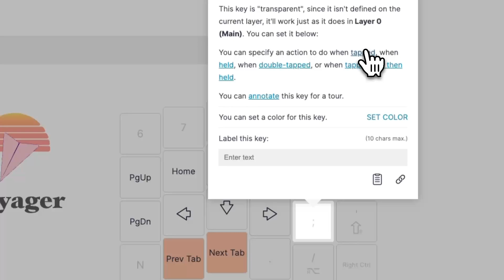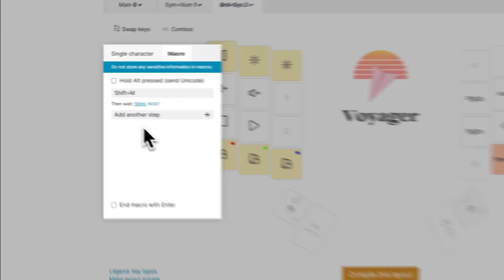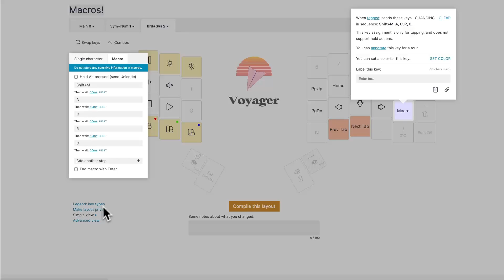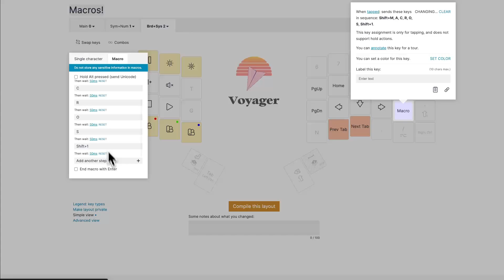Long macros in Oryx are here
Our latest update to Oryx doesn't require much prelude: After much consideration, we've decided allow macros with up to 24 steps and adjustable delays between each step!